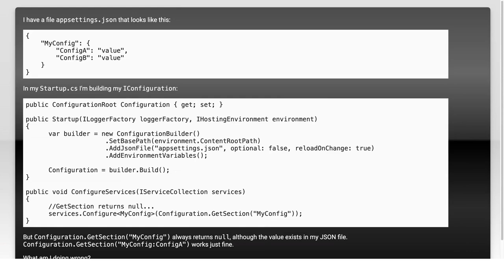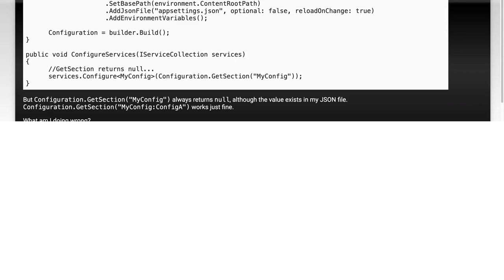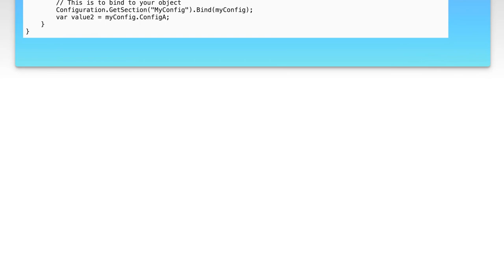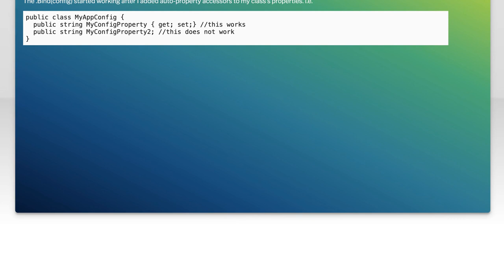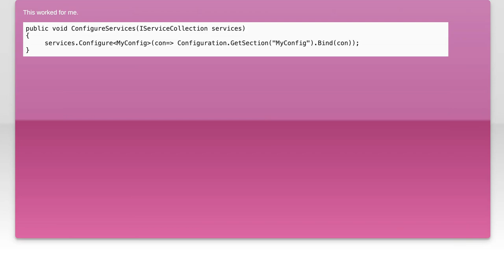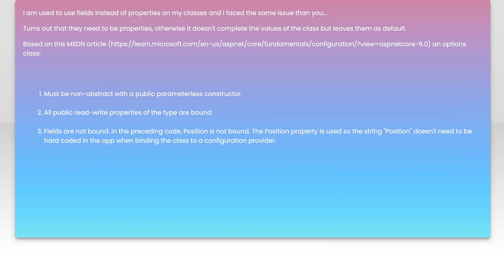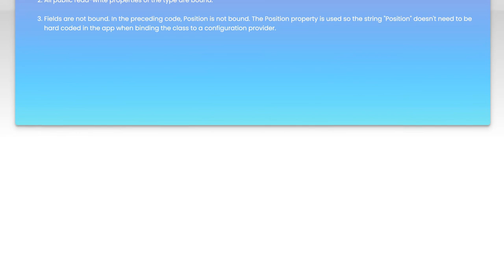ASP.NET Core JSON Configuration GetSection Returns Null: Troubleshooting Tips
In this video, we dive into a common issue faced by developers working with ASP.NET Core: when the `GetSection` method returns null while trying to retrieve configuration settings from JSON files. We'll explore the potential causes of this problem and provide practical troubleshooting tips to help you resolve it quickly. Whether you're a seasoned developer or just starting with ASP.NET Core, this guide will equip you with the knowledge to effectively handle JSON configuration challenges.

Today's Topic: ASP.NET Core JSON Configuration GetSection Returns Null: Troubleshooting Tips

Related to: asp.netcore, jsonconfiguration, getsection, returnsnull, troubleshootingtips, asp.netcoreconfiguration, configurationissues, #.netcore, jsonsettings, configurationmanagement, asp.netcoretips, debuggingasp.netcore, #.nettroubleshooting, applicationsettings, configurationbestpractices, asp.netcoredevelopment, softwaredevelopment, programmingtips, webdevelopment, #.netframework